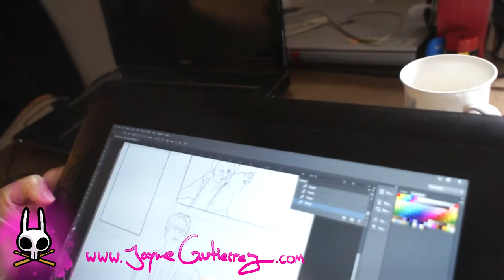Video Blog #31 "Chrimbus" - Jayme Gutierrez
¡Subscríbete! Hará que tus Navidades sean un 53% más felices!     goo.gl/V8aMvK

ESPAÑOL